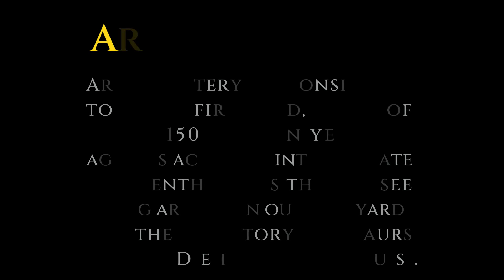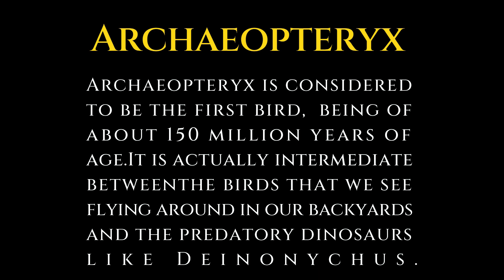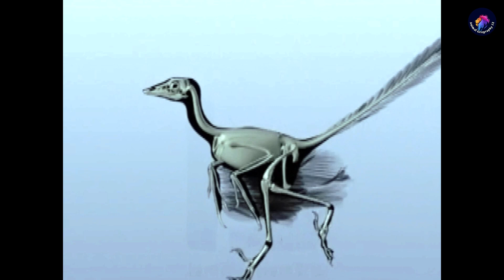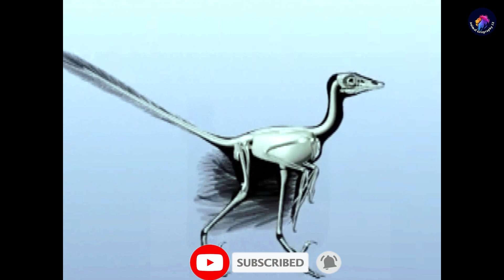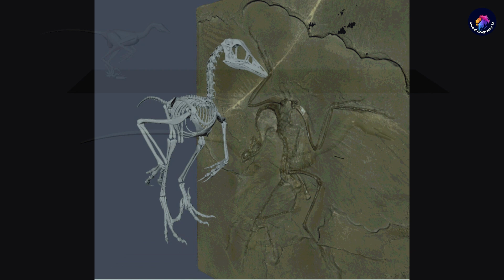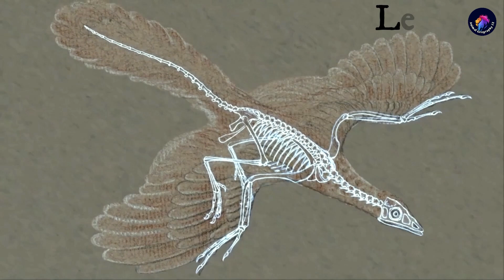Archaeopteryx # The First Bird # Feathered Dinosaur